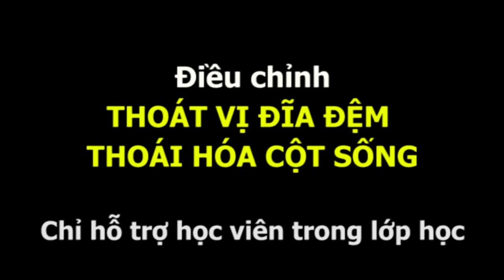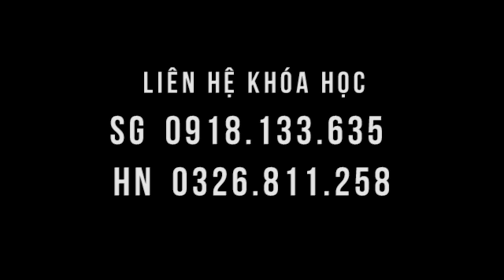Ngạc nhiên thần kinh tọa nhanh hết